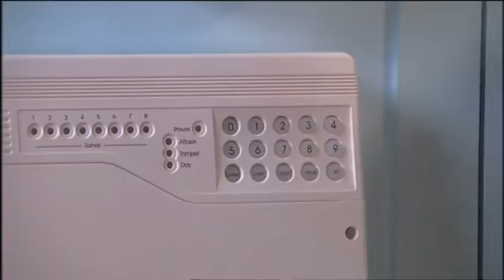Bear Behaving Badly - Clown Law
A spate of burglaries in the area has Caretaker Prank on high alert, making it tricky for Beatrice, Barney and Nev to organise his surprise party. When Barney arranges the entertainment, Marvin the clown arrives but Nev becomes suspicious, and all is not quite what it seems.